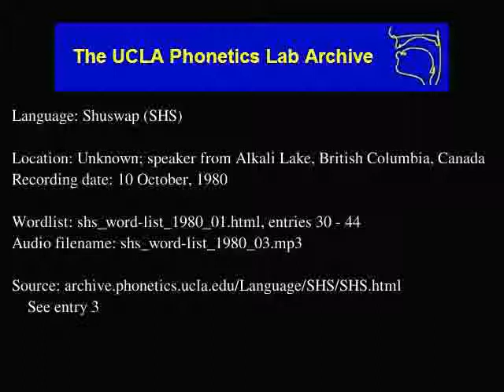Shuswap audio: shs_word-list_1980_03